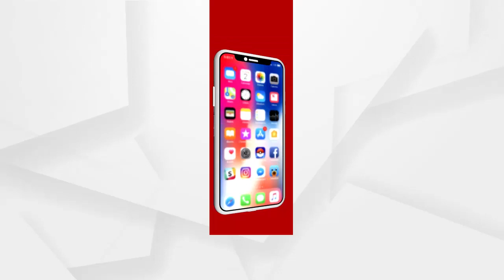ଚାଲ, ହଟ ଭଳି ଶବ୍ଦ ବ୍ୟବହାର 21 ବର୍ଷ ଧରି ଅନ୍ଧ, ମୂକ, ବଧିର ସରକାର ଶାସନର ଶିକ୍ଷା...